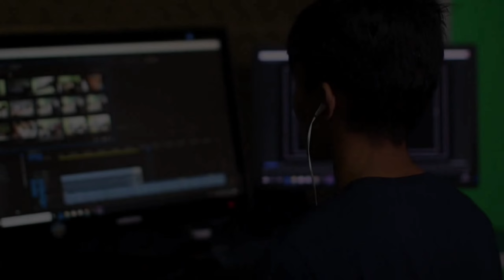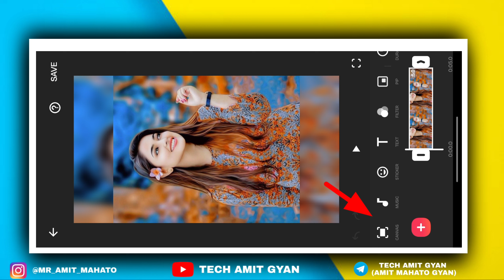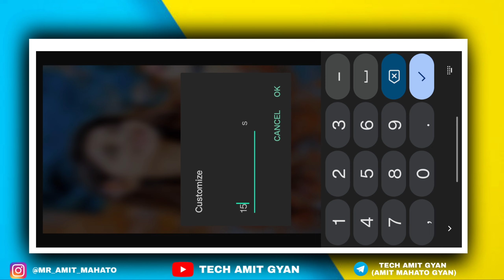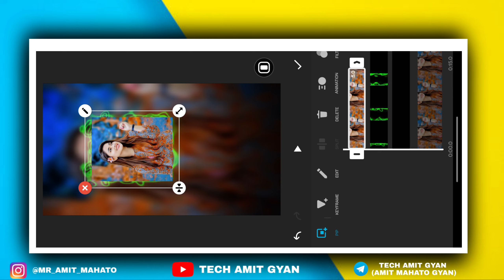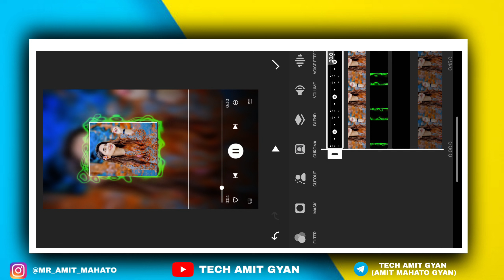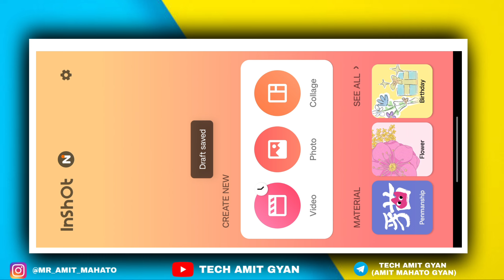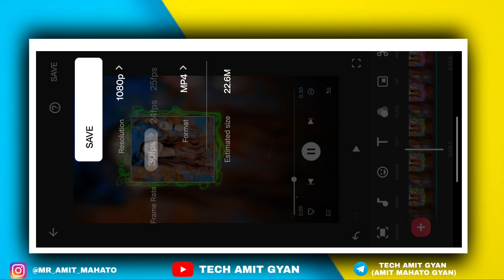New Viral Lo-fi Remix Lyrics Status Video Editing In Inshot | Inshot Trending Lyrics Video Editing 😍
🛑 In This Video I Will Show You New Viral Lo-fi Remix Lyrics Status Video Editing In Inshot | Inshot Trending Lyrics Video Editing😍

AAJAO!

New Viral Instagram Lyrics Status Video Editing in Inshot | Lofi Reels Remix Lyrics Status Video 😍

🛑 About video-

New Viral Instagram Lyrics Status Video Editing in Inshot
Lofi Reels Remix Lyrics Status Video 😍
New Instagram Viral Lyrics Video Editing  Viral Lofi Remix Lyrics Status Editing Video
New Type Lyrical Video
New Type Lyrical Video Editing In Inshot
lofi song lyrics video editing
New Viral Instagram Lofi Reels Status Video Editing in Inshot
New Reels Lofi Remix Status video Editing
New Trending Instagram Viral Status Video Editing in Inshot New Lofi Remix Status video Editing
bangla lo-fi lyrics status editing
new facebook viral bangla lyrics status video editing in alight motion
lo-fi lyrics video editing in inshot

🛑 TAG'S -